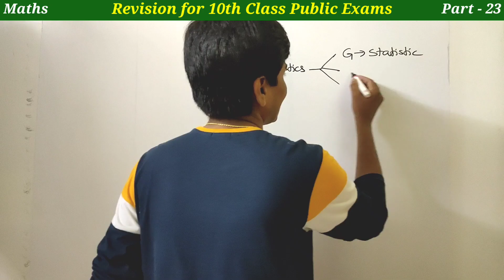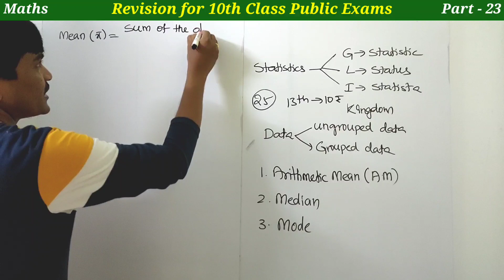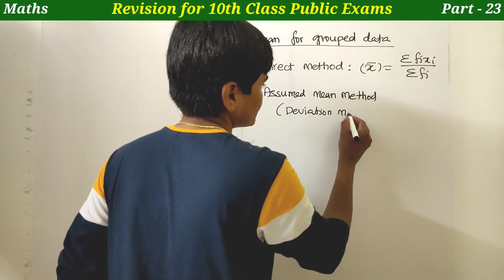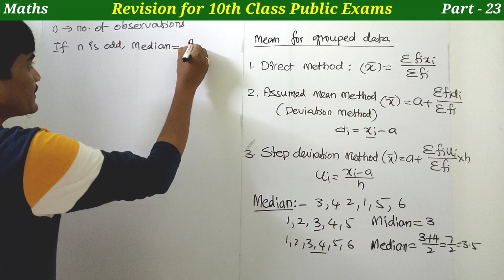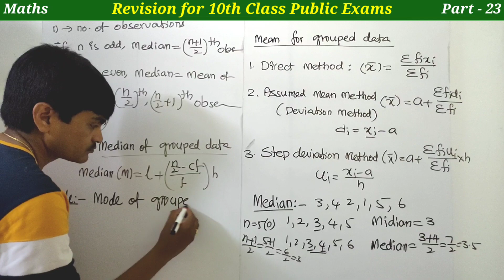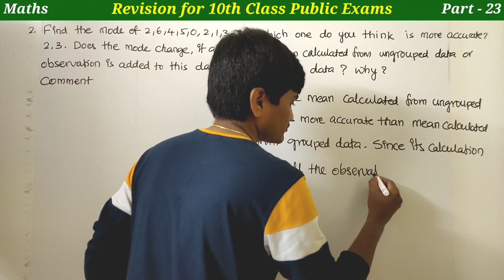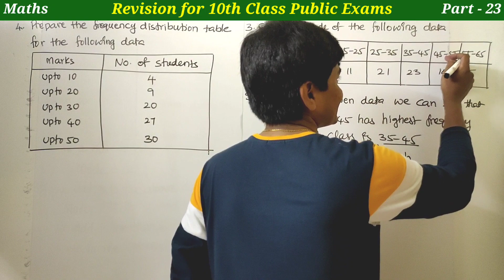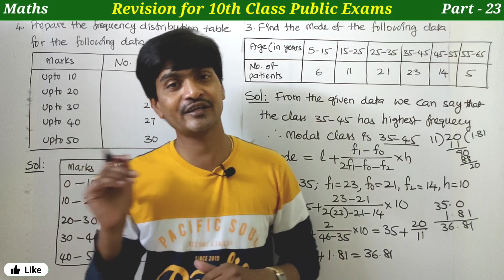10th Class Public Exams | Math Revision Part-23 I Concepts & Imp Short Answer Problems in Statistics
10th Class Public Exams | Math Revision Part-23 I Concepts & Imp Short Answer Problems in Statistics I Ramesh Sir Maths Class
Hi Everyone !
 Its time to revision for 10th Class public exams. To get 10/10 grade points you have to prepare the syllabus in planning way. So I have started this Revision series for the students who are going to write Public Exams. From each part you can get 5 to 10 marks. If you follow this Revision series regularly you can get 10/10 grade points in maths easily. So watch the video till end and also share to your fiends..
             “Ramesh Sir"